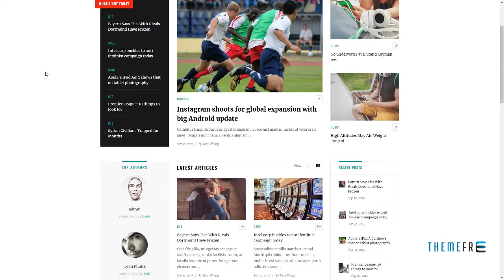Notiz Clean Magazine WordPress Theme Fabian Youta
Compatible With WPML, WooCommerce 3.2.x, WooCommerce 3.1.x, WooCommerce 3.0.x, Events Calendar, Visual Composer 4.11.x, Visual Composer 4.7.4, Bootstrap 3.x

 Columns 4+

 Layout Responsive

 Tags blog, clean, magazine, morden, news, photo, portfolio, responsive, visual composer, woocommerce, wordpress